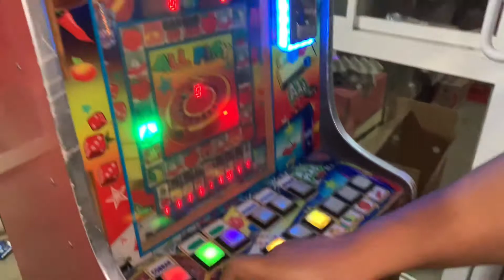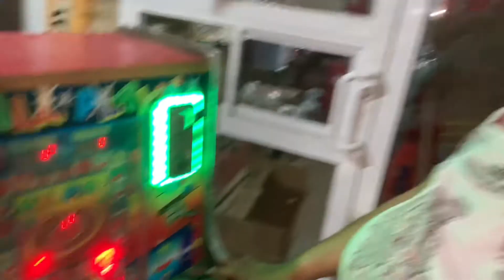ACIENDOLE UNA CARNITA ASADA A MIKI REBELDE🫡Y AGARRANDO CURA🤪🔥